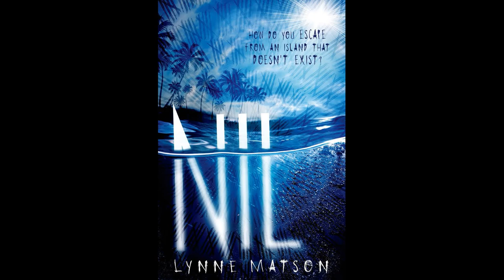Livre audio - Nil Tome 1 de Lynne Matson - Vidéo 1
Charley se réveille sur une île somptueuse qui ne figure sur aucune carte. Elle y survit tant bien que mal avant de rencontrer Thad, le leader du clan des humains présents sur Nil.

Il lui apprend la vérité, glaçante : pour quitter cet enfer paradisiaque, il faut trouver une des portes qui apparaissent au hasard sur l'île...

Il n'y en a qu'une par jour. Une seule personne peut l'emprunter. Pire encore, les adolescents n'ont qu'un an pour s'échapper. Sinon, c'est la mort.

Le compte à rebours a déjà commencé..